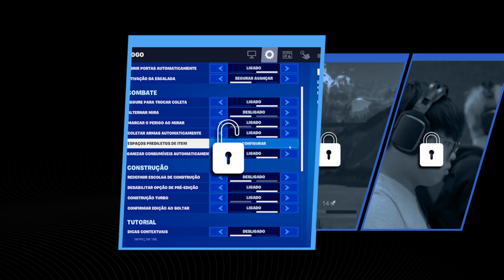Warmup Fortnite SAGA - O Treinamento Completo para Futuros Atletas de eSports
Prepare-se e construa o seu legado neste novo Curso SAGA. O Warmup Fortnite oferece o treinamento completo para você encarar todos os desafios da carreira de um atleta profissional de eSports, em uma jornada que irá expandir as suas habilidades e mostrar como os grandes jogadores pensam e agem no game. Aprenda e pratique táticas eficientes com o acompanhamento de um Coach e eleve o seu nível ao máximo.